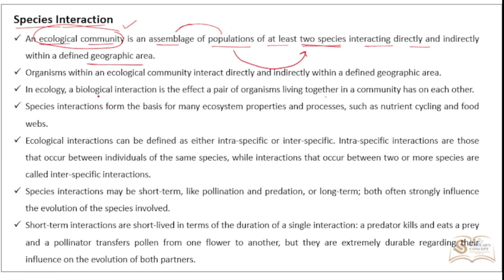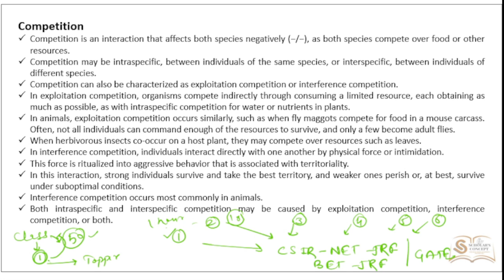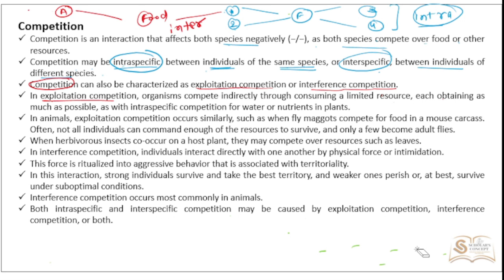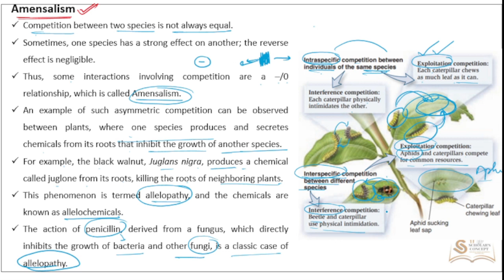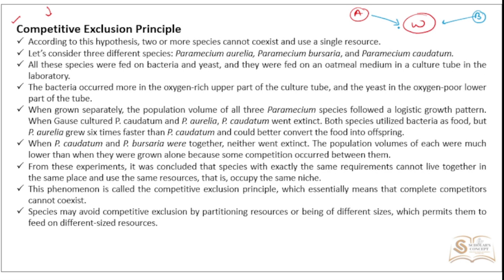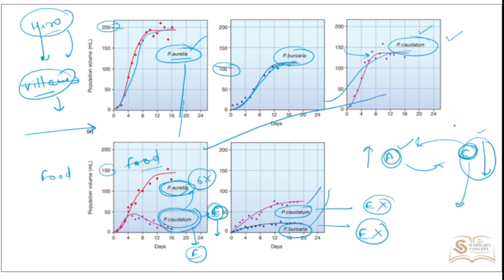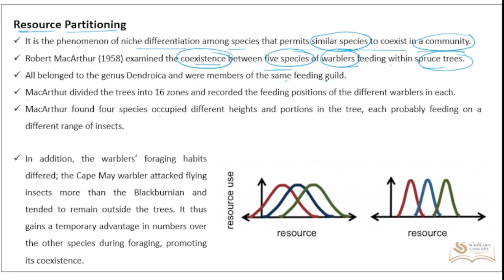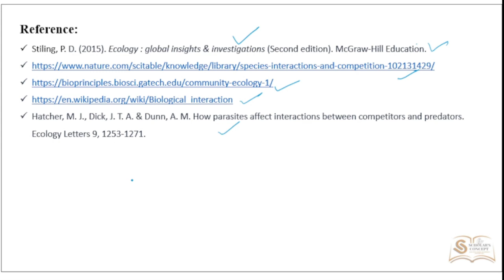Competition and Its Type (Species Interaction) | Life History Strategies | Ecology and Evolution